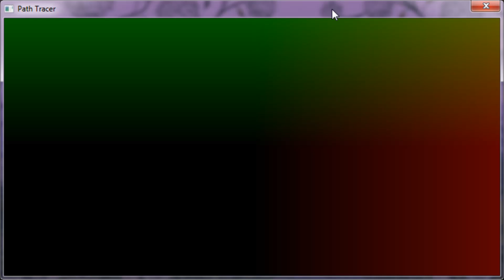Path Tracer Assignment